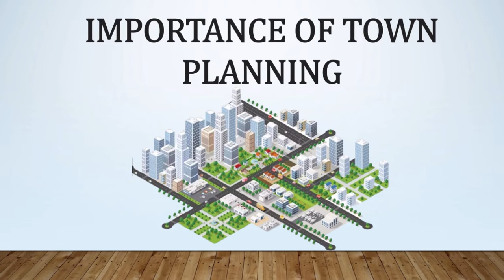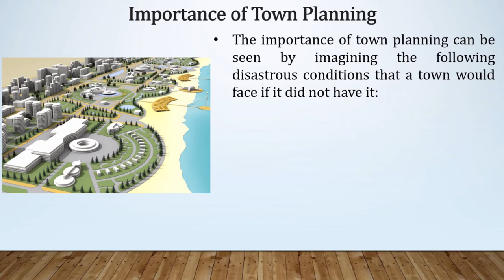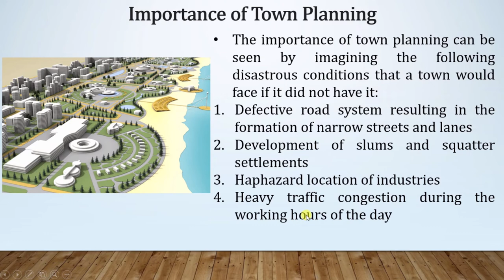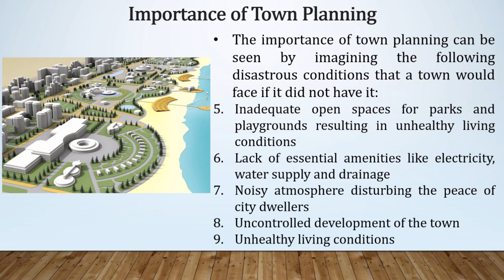ATP Lecture 4 - Importance of Town Planning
We are starting the new Video series for Assistant Town Planner Exam. This is a proper lecture series which will help you in the preparation of Assistant Town Planner Exam which will soon be scheduled by MPSC.

This video should help you in the following topics:
Assistant Town planner Notes
Assistant Town Planner Lectures
ATP Online Lectures
ATP Online Coaching
ATP Online Classes
ATP MPSC lectures
ATP Video Lectures
ATP previous papers
ATP paper analysis
ATP MPSC Classes
ATP MPSC lectures
ATP
ATP previous year question paper
Importance of Town Planning
ATP engineering previous papers
ATP MPSC notes
Assistant Town Planner MPSC lectures
Town Planning lectures
Assistant Town Planner Question Paper with Answers lecture
Assistant Town Planner Exam lectures
Assistant Town Planner lecture notes
Assistant Town Planner MPSC notes PDF
Town Planning notes
Assistant Town Planner Question Paper with Answers PDF
Assistant Town Planner Exam study material
MRTP act
ATP preparation
ATP MPSC Syllabus
ATP Syllabus
MPSC ATP Recruitment 2022
MPSC ATP Exam Date 2022